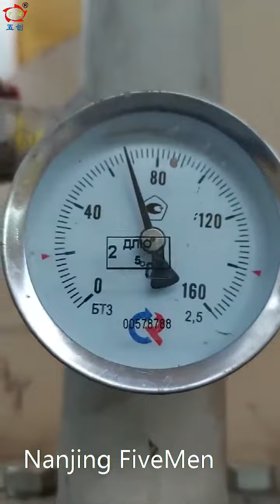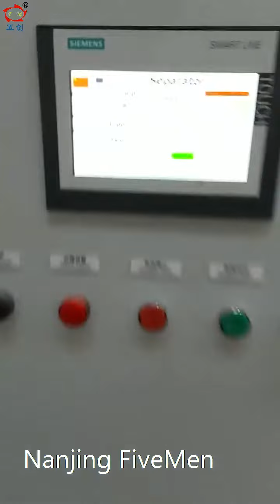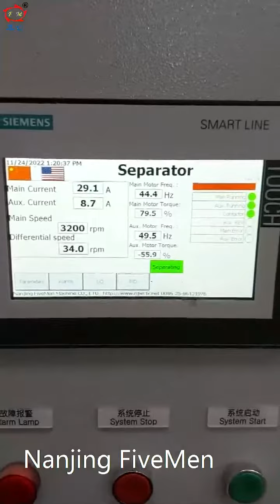decanter centrifuge for Humic acid separation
Company: Nanjing FiveMen Machine CO., LTD
Add: No. 13, Qing Xing Road, Gu Li street, Jiangning District,Nanjing City, Jiangsu Pro., China